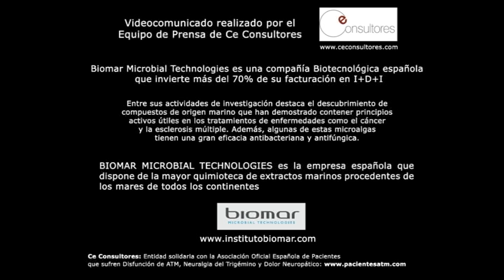Entrevista con Arturo Ayats Pérez, Vicepresidente de Operaciones de BIOMAR Microbial Technologies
Biomar Microbial Technologies es una compañía BIOTECNOLÓGICA española que nació en 1996 como resultado de un spin off de la compañía Pharmamar. Entre sus actividades de investigación destaca el descubrimiento de compuestos de origen marino que han demostrado contener principios activos útiles en los tratamientos de enfermedades como el cáncer y la esclerosis múltiple.

Música cedida por Eva Gnegema.